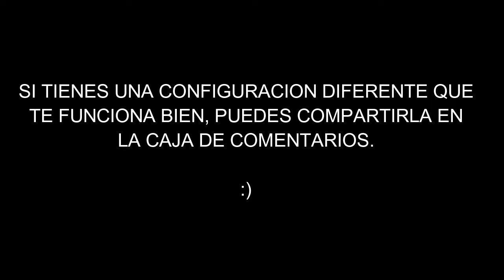Goddess Kiss Oparts para PvP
PILOTOS DE ATAQUE
00:30 SILVIA
00:40 ALTHEA
00:50 TANYA BROWN
01:00 IRIS
01:10 DR MOREAU
01:20 ANEU NYNETJER
01:30 MATERIA WHITE
01:40 VELEN PATAKY
01:50 RENEE ARC
02:00 ENOMOTO TSUBASA
02:10 LUCY CORLEONI
02:20 TATIANA KOZHEDUB
02:30 DELPHINE
02:40 LIU XIAO YI
02:50 KATE SCOTT
03:00 JUNG E-YOUNG
03:10 MIN YOU-YOUNG
03:20 LILY FISHER
03:30 PHILIA XENAKIS
03:40 PETRA STRYCOVA
03:50 EL
04:00 ILAYDA MAHN
04:10 ELIZABETH WILSON
04:20 CLAIRE FROST
04:30 KAREN VERGARA
04:40 ARIEL ROSSI
04:50 SATOMI YURI
05:00 MIYA IVANOVA
05:10 KELLA BROWN
05:20 MIN YOU-HYUN
05:30 NATALIE MYSKINA
05:40 PRIEL CARIN
05:50 EVEIL
06:00 EVIL EMILY

PILOTOS DE DEFENSA
06:20 LIZA ANGELICA
06:30 BETY ABIGAIL
06:40 MARINA GARCIA
06:50 ALICE
07:00 SARA ANDERSON
07:10 SHIN EUGENE
07:20 ELIN MILLER
07:30 PATIMA
07:40 RACHEL STEWART
07:50 VALENTINA
08:00 IRENE BELL
08:10 SELLA
08:20 CHIAKI RIJN

PILOTOS DE APOYO
08:40 EVIL ROSE
08:50 CHARLOTTE BINOCHE
09:00 KIRISHIMA RAIN
09:10 ARCHITEC
09:20 SERENA COOPER
09:30 JANET
09:40 JIANG LUN MEI
09:50 ELLY
10:00 SOYUZ
10:10 ROSE LUDLUM
10:20 NICOLE MARTIN
10:30 DELTA